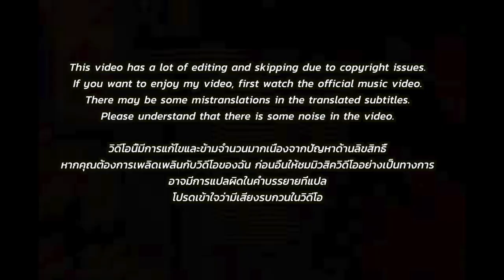🇹🇭🇰🇷🔥Korean Hiphop Junkie react to 1MILL - Sober (THAI/ENG SUB)